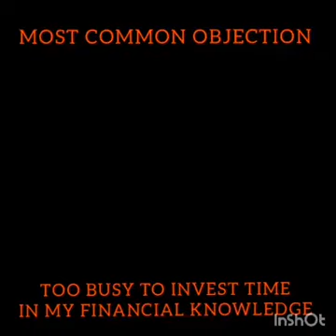Most Common Objection I used to hear when talking about learning more. What's your objection?